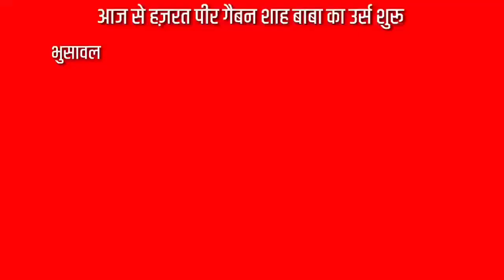भुसावल: हज़रत पीर गैबन शाह बाबा का उर्स शुरू || BK Times न्यूज़ Live